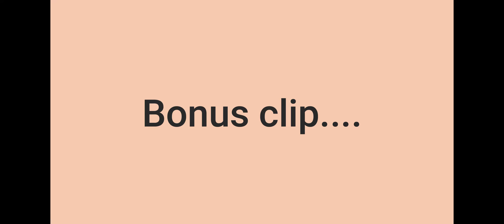Stylish and Comfy SHEIN Outfits to Wear for Dates and Family Gatherings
In this video we’ll walk you through the steps on how to create Stylish and Comfy Outfits from SHEIN to Wear for Dates and Family Gatherings. All outfits are from Shein!

ABOUT JOANNA PIDOR CHANNEL
My channel is about motherhood, beauty, self-love, and self-appreciation. I cover lots of cool stuff such as how to create expensive looks using cheap products, how to wear stylish outfits while being comfortable, and the daily lives of a work-at-home mom.